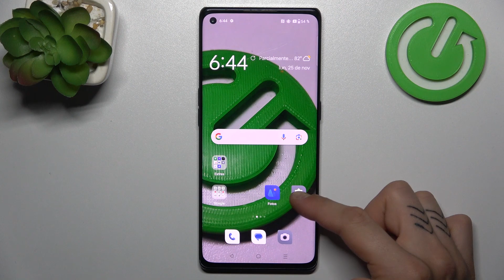Cómo activar el modo oscuro en OPPO Find X3 Neo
En este tutorial rápido, te enseñaremos cómo activar el modo oscuro en tu OPPO Find X3 Neo para reducir el brillo de la pantalla y mejorar la comodidad visual en entornos con poca luz. Aprende a configurar y disfrutar de esta función que también puede ahorrar energía en tu dispositivo. Sigue estos simples pasos para activar el modo oscuro en tu OPPO Find X3 Neo y disfrutar de una experiencia visual más agradable.

Tutorial rápido para configurar y utilizar el modo oscuro en tu dispositivo OPPO Find X3 Neo.
¿Por qué es útil activar esta función en tu smartphone?
Pasos sencillos para reducir el brillo y mejorar la comodidad visual en OPPO Find X3 Neo.
¿El modo oscuro ahorra batería en mi dispositivo?